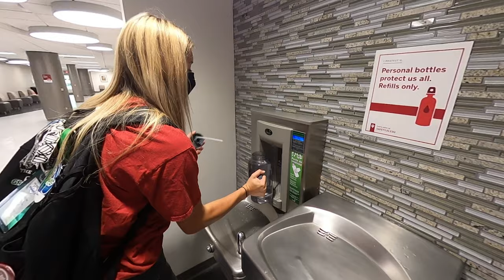A Day In the Life of a Student - Erinn's Return to IU Kokomo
So what's life going to be like at IU Kokomo this fall? Erinn's taking us on a tour to show us.

Here are some important websites to visit:
fall2020.iuk.edu
one.iu.edu
iuk.edu

Don't forget to download the IU Mobile app from your app store!